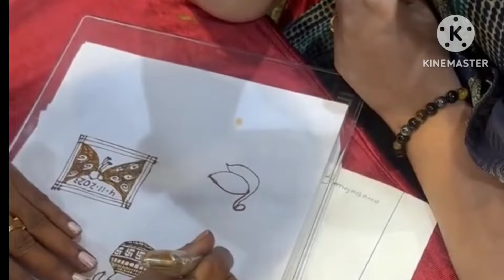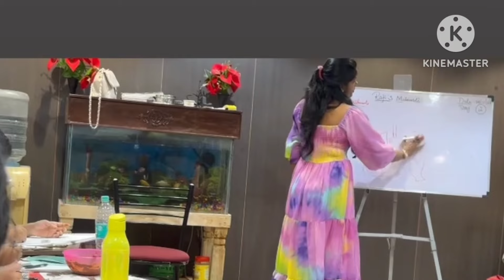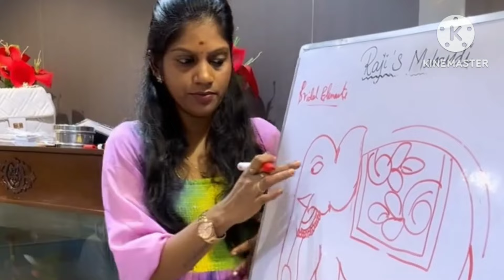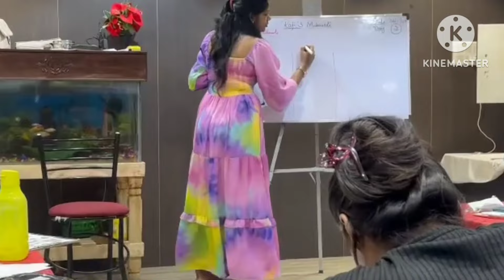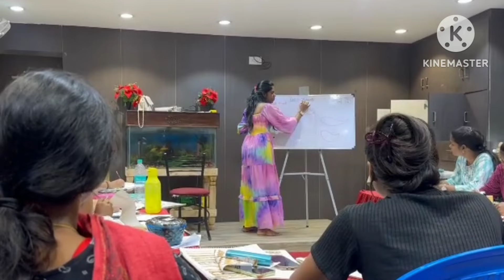Day-2 Teaching bridal wedding mehndi design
This Channel Motive is all are learn More about Mehandi Designs.
If you're a beginner Henna artist and want to master this art Then yes!! this henna channel is Best for you :)